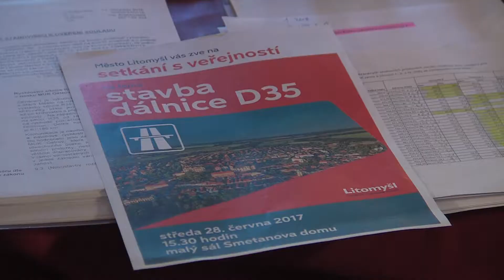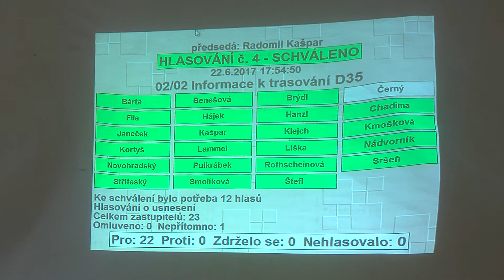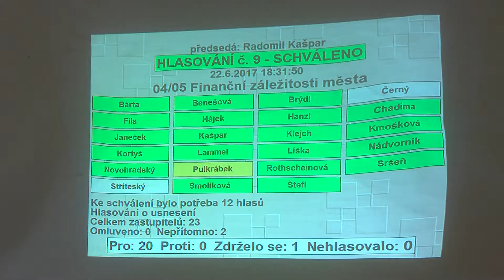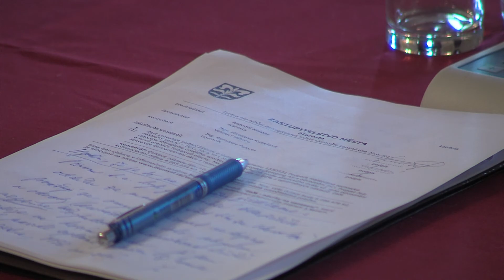LITOMYŠL - Ze zasedání zastupitelstva v červnu 2017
CMS TV * * Třetí zasedání Zastupitelstva Města Litomyšle roku 2017 se konalo 22. června v Malém sále Smetanova domu. Zastupitelům byl nejdříve představen nový ředitel Litomyšlské nemocnice, MUDr. Tomáš Julínek. Ve svém vystoupení mimo jiné zopakoval, že aktuální plány předpokládájí další rozvoj nemocnice a nepočítá se s žádným omezováním poskytování péče nebo rušení oborů. Druhým a nejdéle diskutovaným bodem se stalo trasování dálnice D35. Příležitost k vyjádření dostaly i občané a zástupci občanských iniciativ...